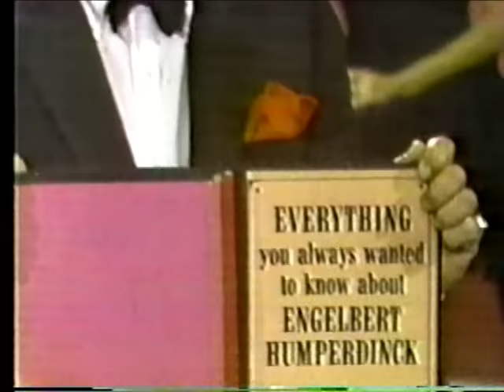Engelbert Humperdinck on ''The Dean Martin Show'' (full appearance)- October 22,1970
''Dean Martin was very taken with the whole concept of ''Engelbert Humperdinck'' that is with my look as well as my singing and humorously referred to me as '' Humpy,Bumpy, Lumpy,Dumpy'' in that teasing way he had.In fact we got on so well that I was invited back several times on his show ''
Engelbert Humperdinck from his autobiography ''What's in a Name?''
Enjoy here one of those appearances.